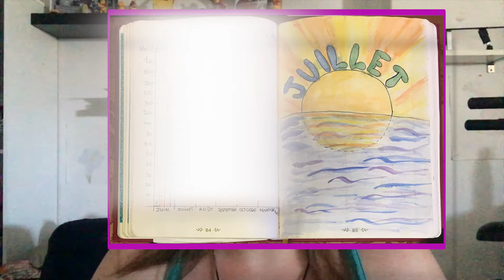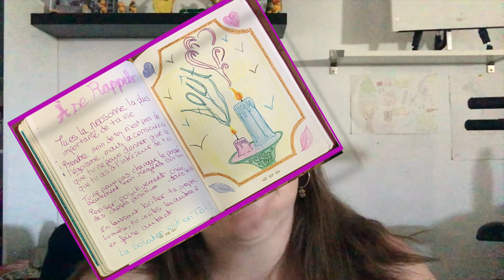Juillet 2020 dans mon bullet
Voici ma dernière vidéo, visite de Juillet dans mon bullet journal. Cette vidéo a été un travail d'équipe. En effet, j'ai délégué le montage à TouletMarc.info.

À bientôt, et prenez soin de vous

Titre: Flourish
Auteur: Purrple Cat